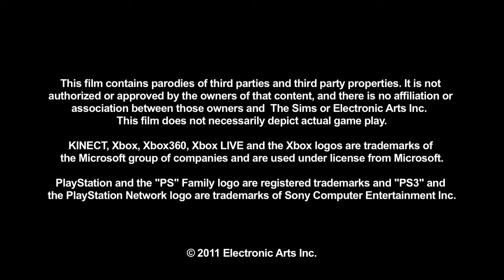The Sims 3_ Pets_ Honey Badger Trailer HD